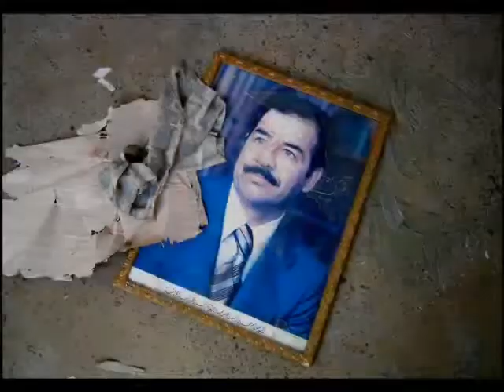War and War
Music, especially composed for a Photo Exhibition for my brother Wim :) xx
I used a few of his photographs. they are jewels.

WAR & WAR
photo's by Wim de Vos

attention! / pas op! / beware! / awas!:
The volume at the beginning is soft! at the end it's much louder!